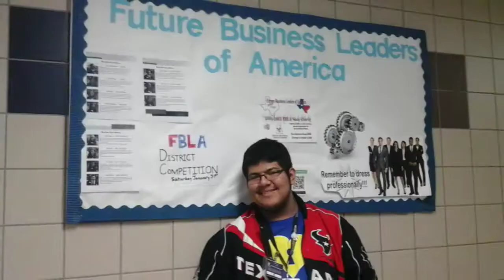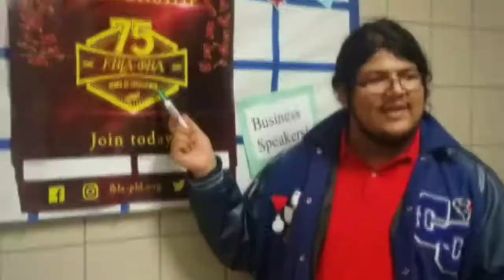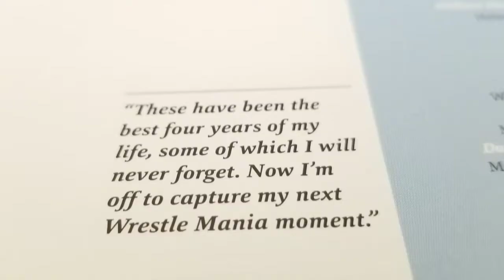Streets of Gold - A Tribute to FBLA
High school was a time most people will dread. Some hated high school for multiple reasons. Too boring, a waste of time or even just hating people there.

While many hated this time of our lives, I personally loved it, especially with Future Business Leaders of America.

Future Business Leaders of America, or FBLA, is a club founded on bringing business and education together.
While some may say it's a boring business club, I found the club to be exhilarating.

I had the time of my life, I met so many people, won awards I never thought I would win, become recognized amongst my peers, and traveled to new and exciting places and made memories that will last forever.

This is only a tribute to my four year lifespan as a member of FBLA. I only hope to encourage others to join the club. It's not as boring as it may seem.

It's more than just a club, it's an adventure.

Streets Of Gold - NeedToBreathe